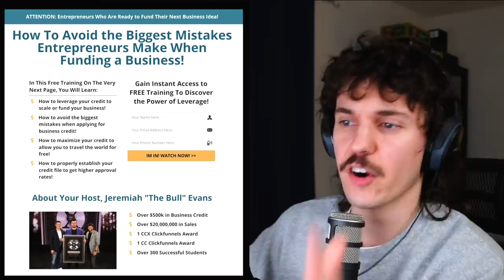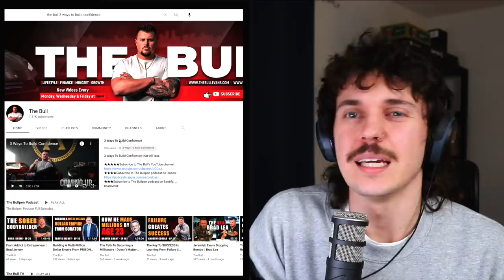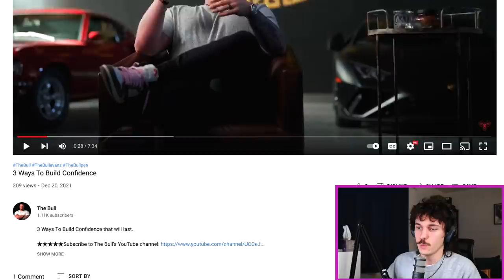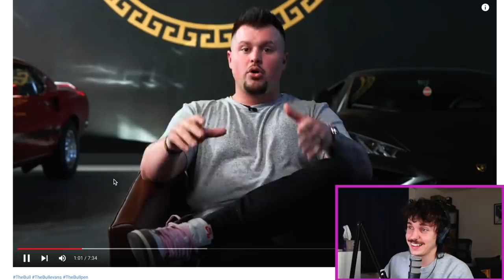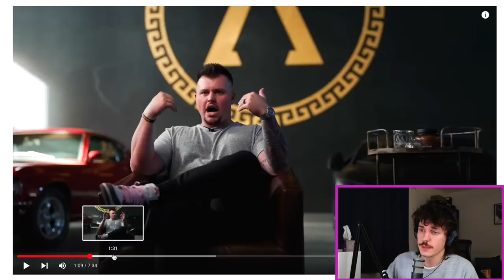ALPHA CON - Very Really Good #173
HAPPY NEW YEAR! This week: we talk about ALPHA CON, the new lockdown in Ontario, Spiderman: NWH (spoiler free), a weird car-washing TikTok, and much more!

00:00 intro
02:20 new years resolutions
07:12 another lockdown
16:27 ALPHA CON 2022
34:23 Spider-Man: No Way Home SPOILER FREE Review
40:33 Bad TikTok